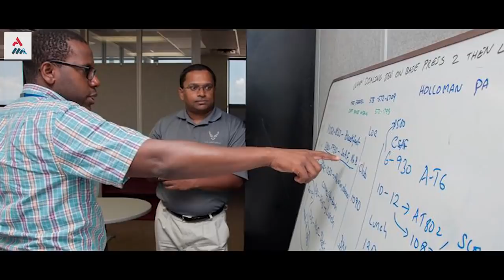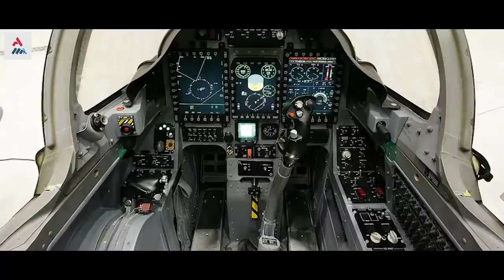Por Que As Forças Especiais Dos EUA Amam O A-29 Super Tucano Brasileiro?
Os membros do Congresso Americano estão excitantes para ver o uso mais expansivo da aeronave A-29 Super Tucano em vários hotspots globais como uma maneira de apoiar as Forças de Operações Especiais dos EUA.